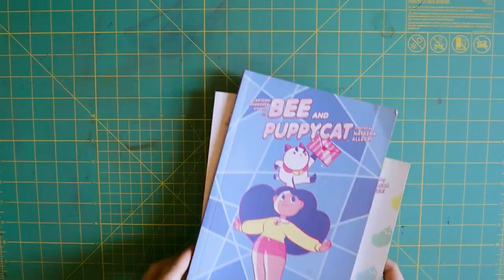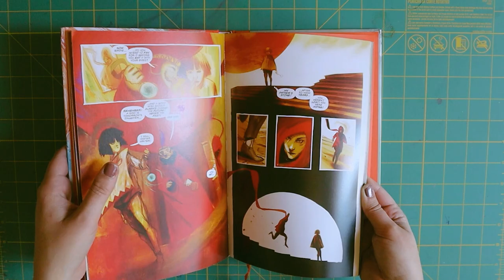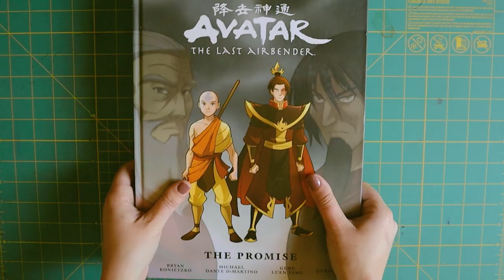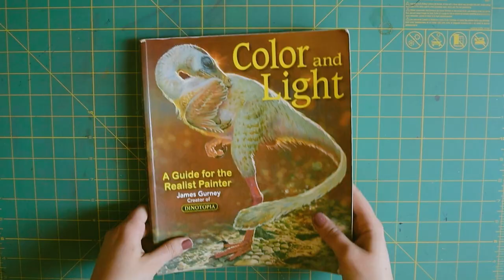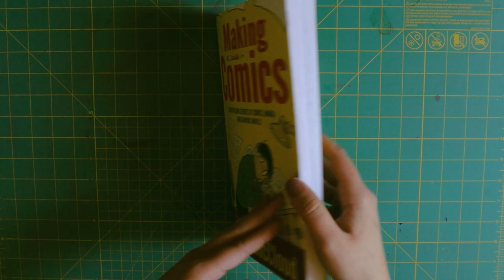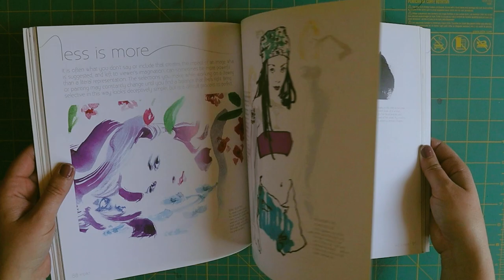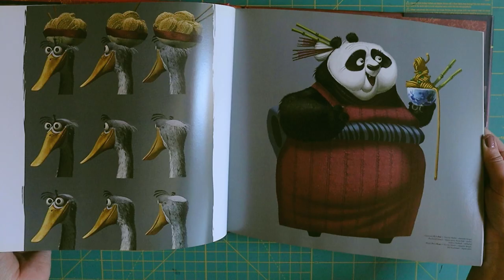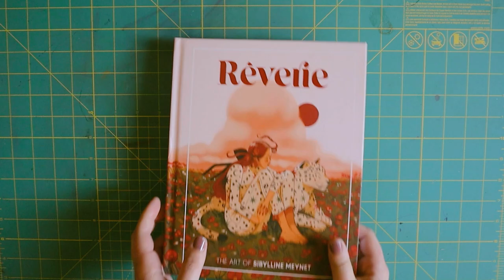✨my ENTIRE art book collection! ✨📖Dive into my world of art books🎨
I'll be sharing comic books, instructional books, and books I look to for inspiration. I will try to link as many books as I can below (assuming they are available online).

Books mentioned:
COMICS
- Run Wild
- The Cloud
- Spaced out (digital download from his website is $5)
- Avatar: The Last Airbender: The Promise

EDUCATIONAL
- Breaking int Freelance Illustration
- Impressionist to Early Modern Paintings from the U.S.S.R.
- Gardner's Art through the Ages: The Western Perspective, Volume II (13th Edition) Currently they have up to the 16th edition and there will probably be even newer editions whenever you are watching this, but the 13th edition is the one that I have
- Architecture: Form, Space, and Order 2nd Edition
- Color and Light: A Guide for the Realist Painter (Volume 2)
- Understanding Comics: The Invisible Art
- Making Comics: Storytelling Secrets of Comics, Manga and Graphic Novels
- Creating Characters with Personality
- Shaping Space
- Figure: How to Draw and Paint the Figure with Impact

INSPIRATIONAL
- The Art of Ratatouille
- The Art of Cars
- The Art of Finding Nemo
- The Art of How to Train Your Dragon
- The Art of DreamWorks Kung Fu Panda (out of print)
- The Legend of Korra (Art of the Animated Series)
- Avatar: The Last Airbender (The Art of the Animated Series)
- The Art of Urban Sketching
- Rêverie: The Art of Sibylline Meynet

Start using Printful today! Sign up through this link and we both get a $5 coupon!

00:00 Intro
00:40 Comics & Graphic Novels
05:24 Instruction & Education
14:25 Inspiration
19:47 Thanks!